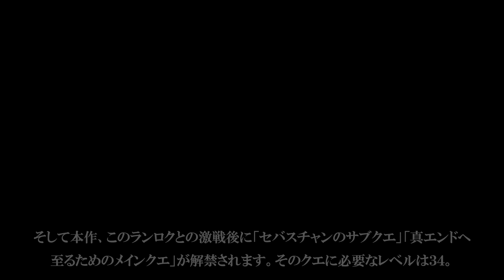#28【闇堕ち＆通常エンディング/ホグワーツ・レガシー攻略】最後の保管所、ランロクとの激闘【Hogwarts Legacy】